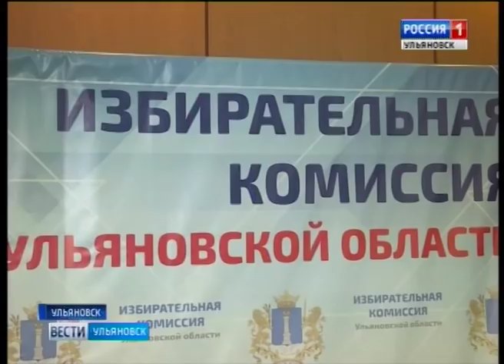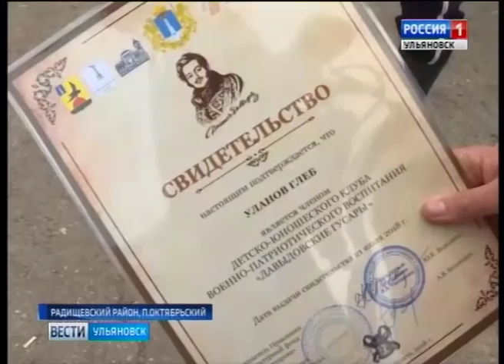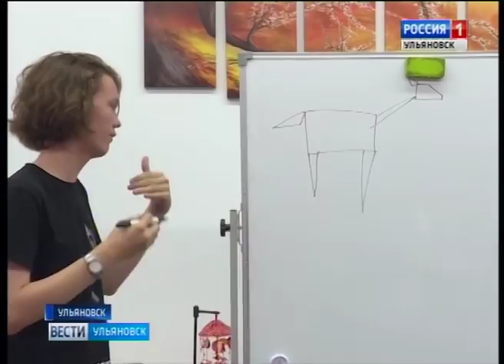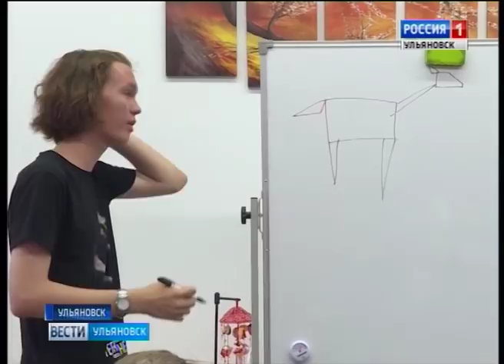Выпуск программы "Вести-Ульяновск" - 23.07.18 - 21.45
- Трагедия на берегу. Семья погибла, утонув в машине.
- Микрорайон забвения. Жители Верхней Террасы жалуются на невнимание и просят благоустроить улицы и парк.
- Семь футов под килем! - пожелали участникам волжской регаты организаторы, а наша съемочная группа наблюдала за стартом парусных красавцев.